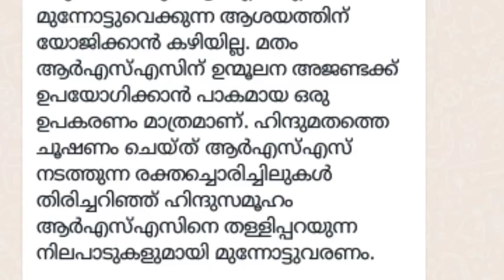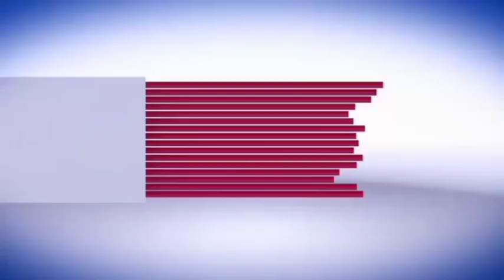സംഘ് പരിവാർ മുക്ത കേരളം .കർമ്മ പദ്ധതിയുമായി പോപുലർ ഫ്രണ്ട്..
സംസ്ഥാന പ്രധിനിധി സഭ തീരുമാനമെടുത്തു.